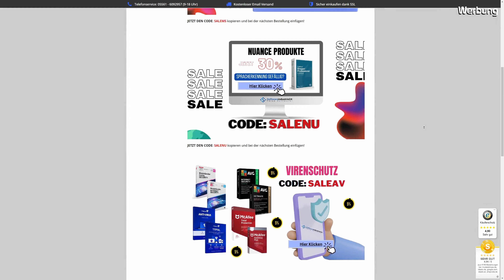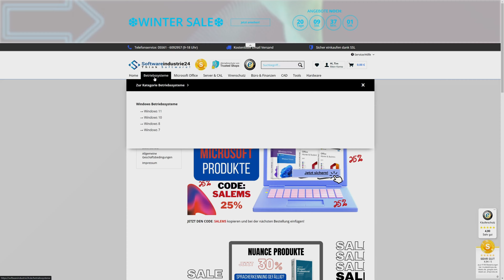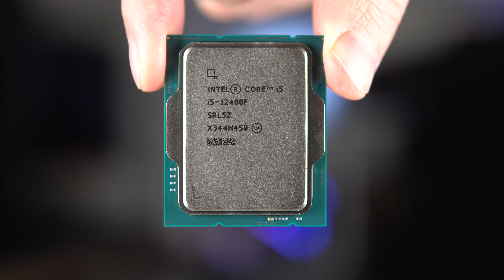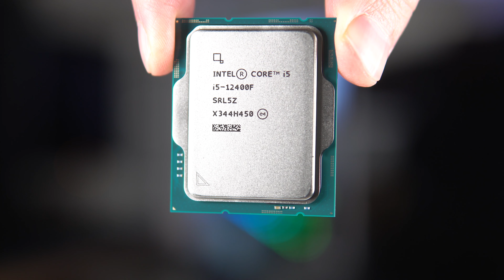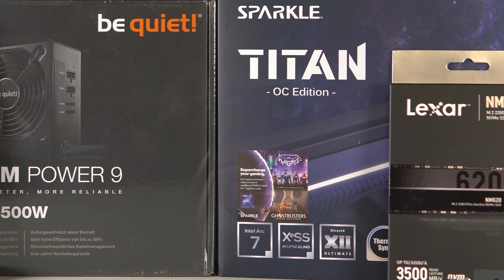Gaming PC Builds S3E3: Der perfekte Einsteiger Gaming PC mit Intel Arc A750 und Intel Core i5?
00:00 Einleitung
00:44 Softwareindustrie24 (Werbung)
01:50 Vorstellung der verbauten Komponenten
06:14 Einbau von CPU, RAM und SSD
07:19 Einbau des CPU-Kühlers
08:04 Gehäuse im Detail
09:03 Einbau des Netzteils
09:40 Einbau der Gehäuselüfter
10:32 Einbau des Mainboards ins Gehäuse
11:24 Einbau der Grafikkarte
12:16 Fazit Zusammenbau
13:19 Benchmarks, Lautstärke & Temperaturen
15:46 Zusammenfassung & Fazit